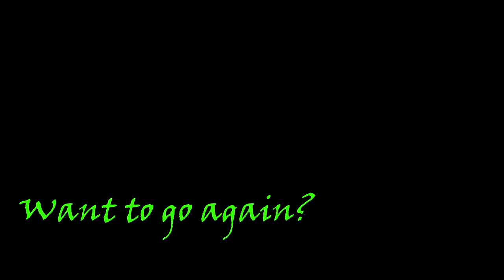Tandem Skydive at Skydive Tennessee with Amanda Camacho from Winchester, TN